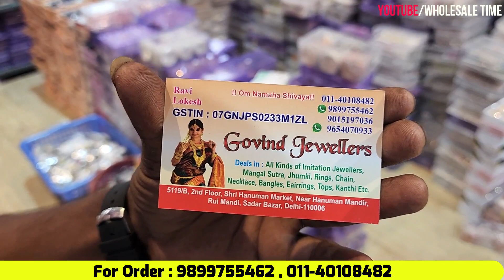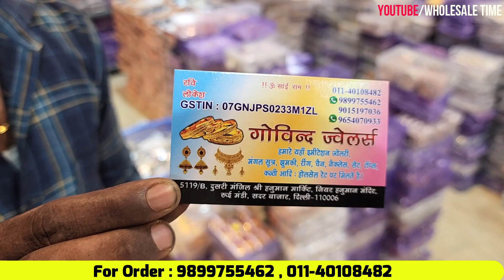बैंगल्स खरीदे ₹20 जोड़ी | Oxidised Bangles Wholesale Market Delhi | करवाचौथ फैंसी बैंगल्स Market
Shop Name- Govind jewellers
Address-  5119/4, 2 floor Shri Hanuman Market near Hanuman Mandir Rui Mandi Sadar Bazar Delhi -6
अपने Shop की  वीडियो बनाने के लिए हमे   Whatsapp पे मैसेज  करे  : 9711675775(pls dont call)